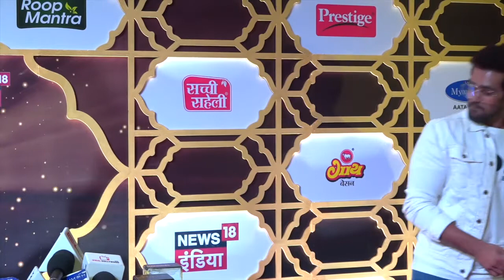Shivangi Joshi Looks Extremely Pretty in Entertainment And Glamarous Night